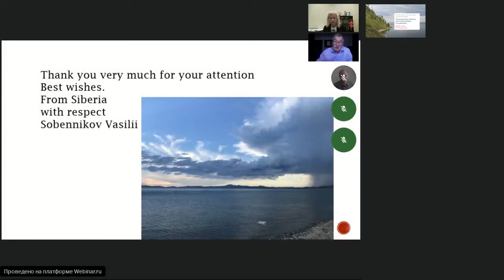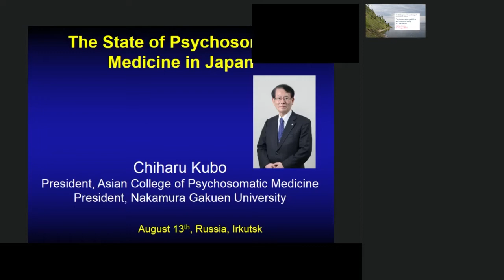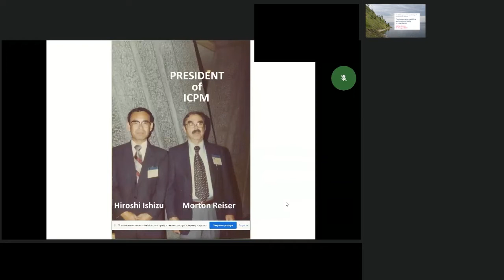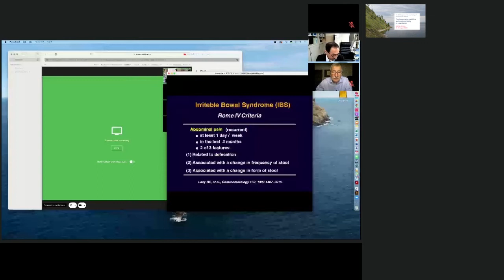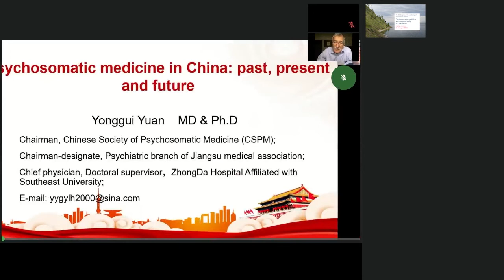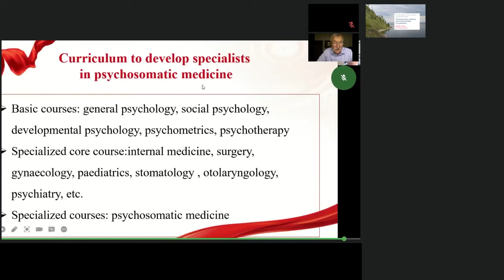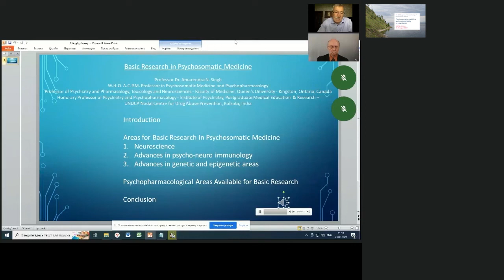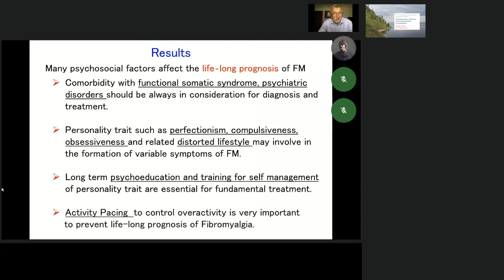19th Congress of the Asian College of ACPM. Plenary session.